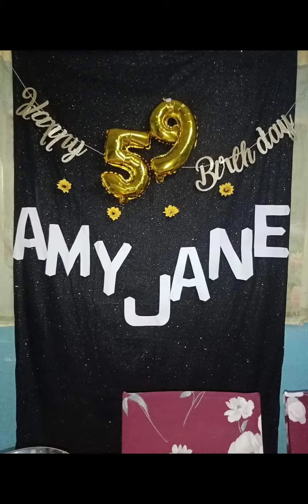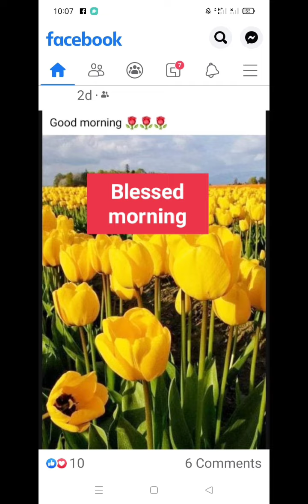Birthdays of my Auntie in celebrate here in phil,but she' s now in lasvegaz amy jean tadeja